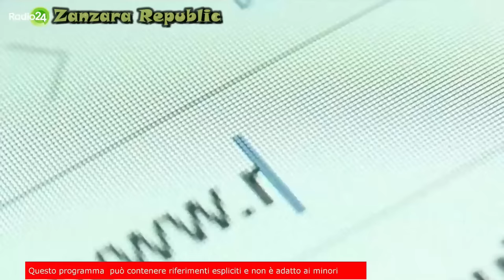Spatalino scatenato negli studi di Confindustria - La Zanzara 11.11.2022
*Enzo Spatalino* è arrivato a Milano, per gentile concessione del suo editore Alessandro Brunello, e superate le avversità di migranti accampati in stazione e di micidiali storni incontinenti, si presenta sano e salvo,  nello splendore dei suoi 108 chili, per insultare come mai prima il suo acerrimo arcinemico David Parenzo.

All'esito della battaglia, la contabilità degli insulti è fornita dallo zanzarologo Andrea Scofield della chat Telegram:
34 Asino
29 Capra
11 Topo Gigio
3 Direttore dei gabinetti
6 Pezzo di...
7 Topo di fogna
2 Cretino
2 Ebete
1 Sconosciuto
9 Sorcio
5 Idiota
12 Mona
2 Rutto umano
3 Ignorante
6 Nano
2 Sporco... (censurato dal Crux)
Totale: 134

Dalla diretta video de LaZanzara (Radio 24) dell'11 novembre 2022